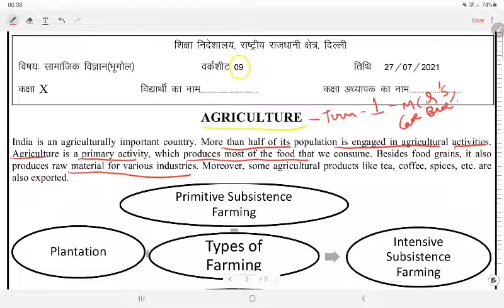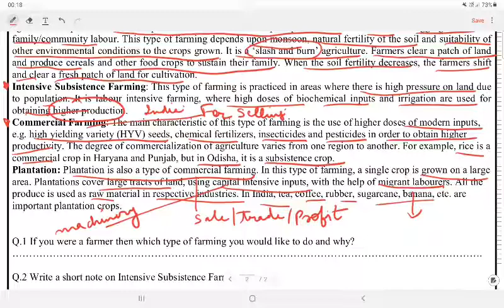DOE WORKSHEET-9 SOCIAL SCIENCE CLASS 10(English Medium) 27/7/2021